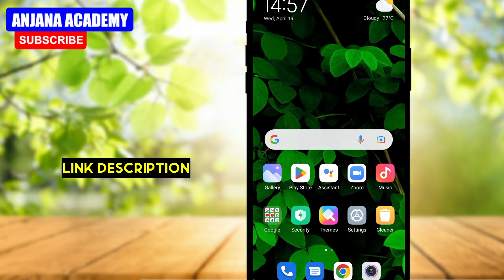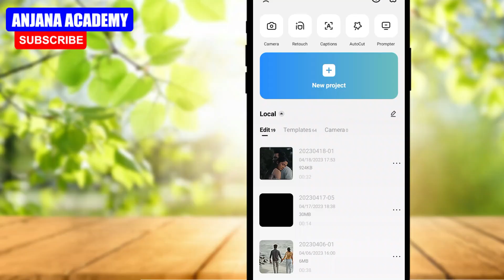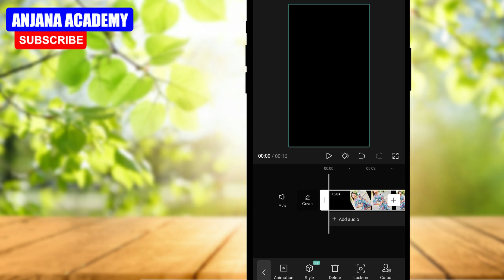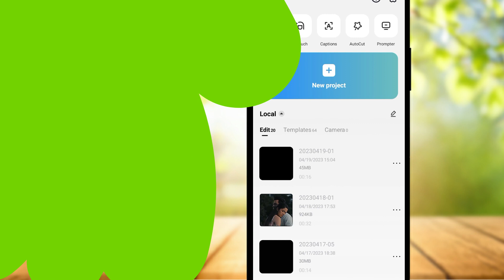Tiktok Trending Video Editing Komali Song | Capcut Template 2023 | Anjana Academy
capcut video editing sinhala,
capcut couple trending video,